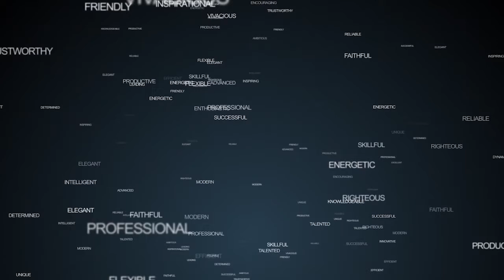Plato's Cave | Is philosophy any use?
Plato's Cave | Is philosophy any use? Talking about Plato's cave, philosophy and its place in life with Prof. Simon Blackburn.

MozartCultures is an art and science community of people who are fond of learning and teaching. This community aims to spread art, natural and social sciences wherever the sun rises and sets. In this channel we produce and share with our followers original contents of philosophy, history, psychology, cinema and also translations of our work in some cases.

Interviewers:

►Hilal Üney
►Azra Muslu
►Aybike Ceren Kiraz

00:00
00:03
00:15
00:17 Plato's cave
04:39 What's the truth?
07:54 Modern philosophy
11:45 How to integrate philosophy to life?

Participants:

Editing and animation: Alpagut Aykut Tüzemen